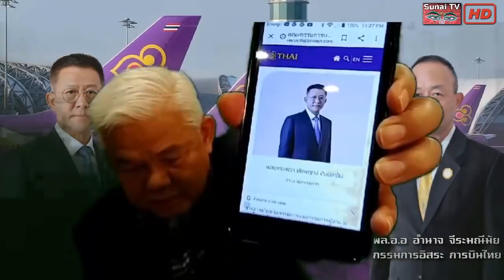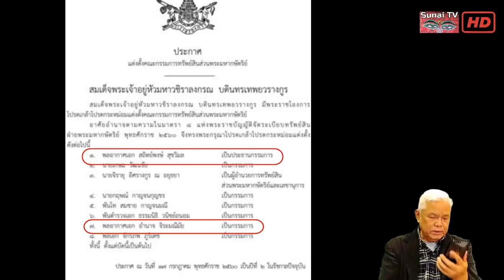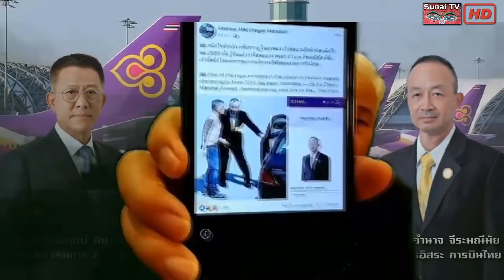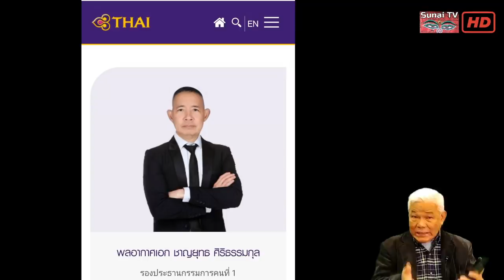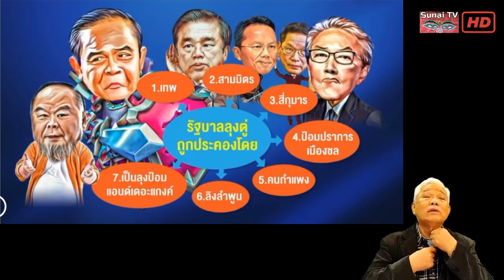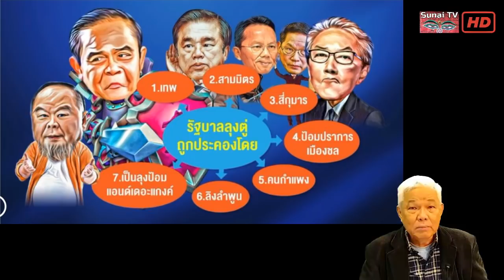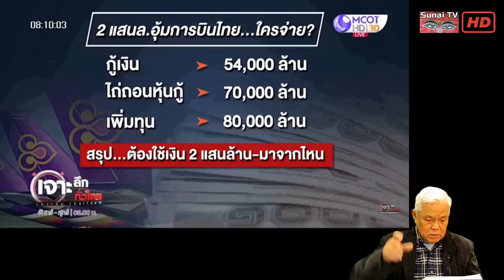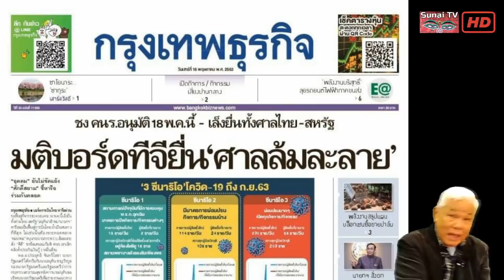เปิดของขลังการบินไทย เจ๊งยังไงก็ต้องอุ้ม / คุยกันวันเสาร์ค่ำ ตอนที่1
ตัดตอนบางส่วนจาก คุยกันวันเสาร์ค่ำ 16 พฤษภาคม 2563
ตู้กับข้าวอนาถา ระบบอเมริกาส่งถึงบ้าน 1.9ล้านล้านทำยุทธ์ปวดกบาล